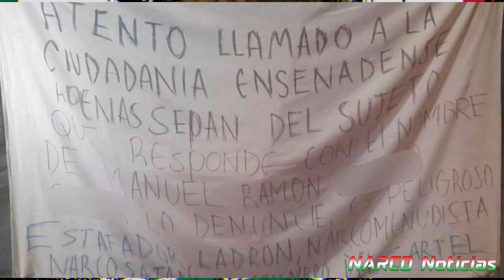Cuelgan Narcomantas en Ensenada (Baja California)